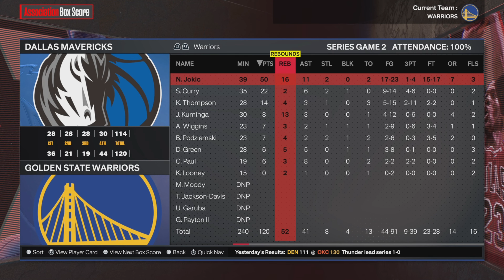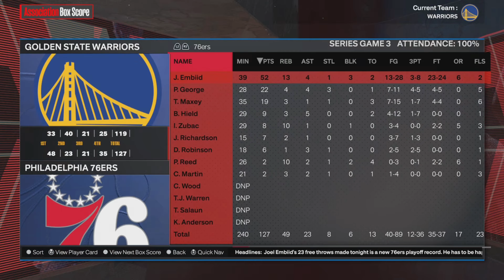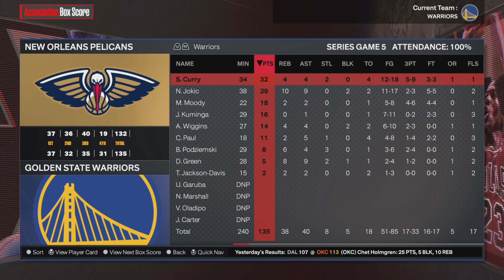I Put Steph Curry And Nikola Jokic On The Same Team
Today on NBA2K24, I am pairing up Nikola Jokic and Steph Curry. Both are on the Golden State Warriors, and I wanted to see what would happen if Steph Curry and Nikola Jokic were on the same team. What if Steph and Jokic both teamed up on the Warriors?